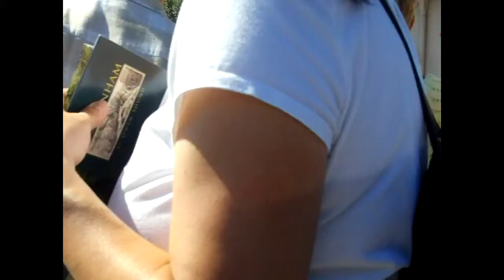Eighth Street Orchestra @ Tall Ships Owen Sound - Do You Know What It Means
The ESO performing at the shuttle bus area of the Tall Ships Owen Sound

The Eighth Street Orchestra performs regularly in and around Owen Sound, Ontario, and is most often found Saturday mornings at the Owen Sound Farmer's Market (on Eighth Street West ;)